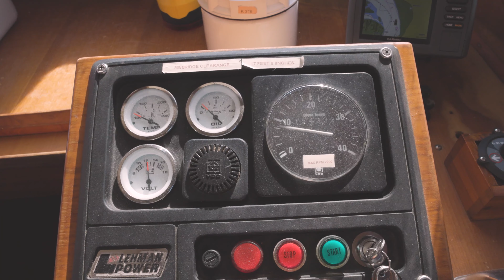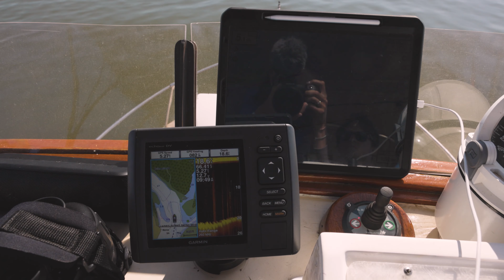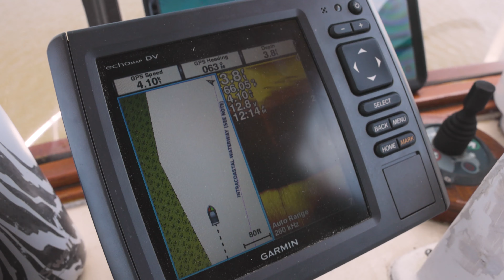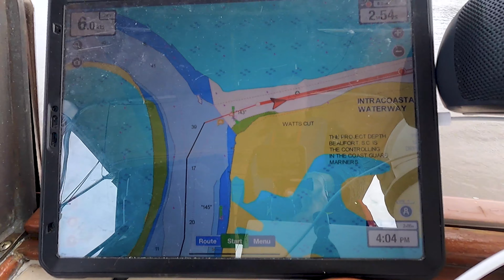A STRESSFUL Day Boating on the ICW from Beaufort to Charleston | GREAT LOOP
Today we have our longest day on America's Great Loop yet. We left our mooring in Beaufort, South Carolina and cruised all the way to Charleston, South Carolina. While we didn't plan to make it all the way to Charleston, we weighed our options and decided to dock for only our second time on the Loop. It's a beautiful but stressful day, hope you enjoy!

🎥 Episode 151 | Filmed on April 23, 2021
🇺🇸 America's Great Loop | Beaufort, South Carolina

SUNDAY SUMMARY
SUPPORT
GEAR
CHAPTERS
00:00 Intro
00:26 Engines On
01:06 Releasing the mooring
02:16 Back on the Great Loop
03:44 Crossing St. Helena Sound
04:23 Entering Rock Creek Cut
07:15 Congratulations
07:43 Jenn taking the helm through Watts Cut
10:06 Wadmalaw River
10:51 Figuring out the plan for Charleston
12:54 Hour out of Charleston
13:40 Stono River
14:27 Elliott Cut
16:00 Ashley River
16:59 Docking at Ashley Marina
18:07 Pizza for Dinner
21:12 Bloops